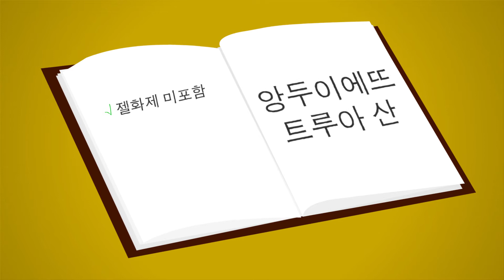FICT Andouillette KO